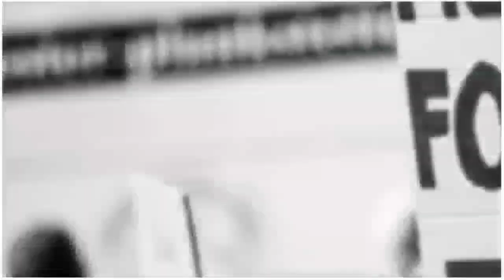बिजनौर न्यूज़ ||नारी सम्मान नारी शक्ति करण मिशन नारी स्वांवलंबन यात्रा रैलीजनादेशभारत